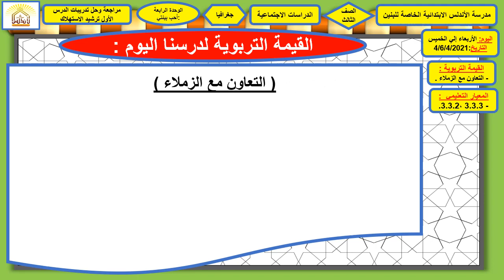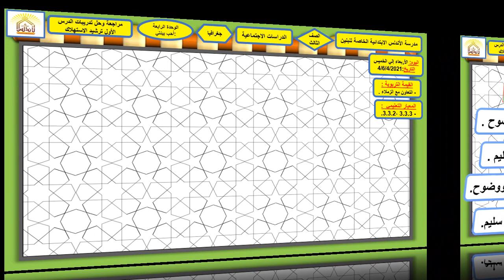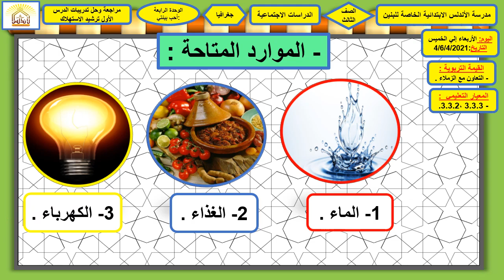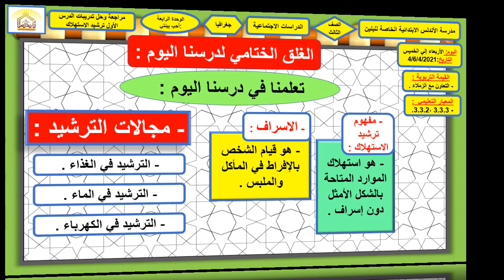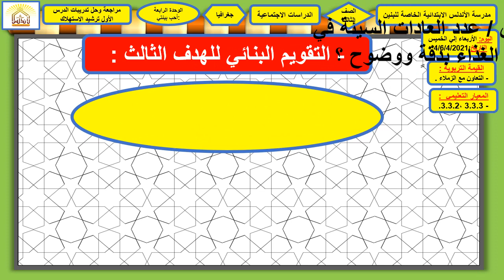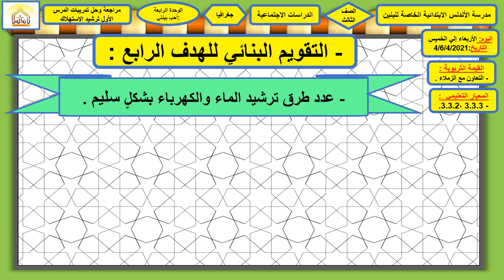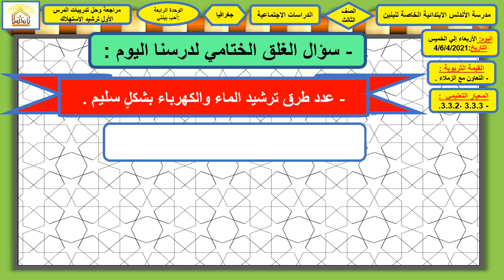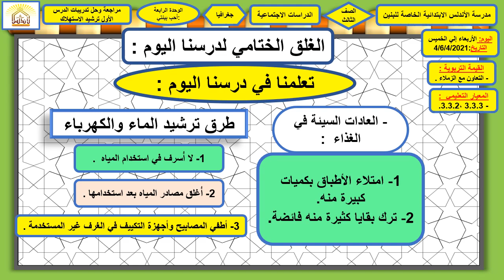مراجعة وحل تدريبات الدرس الأول ترشيد الاستهلاك